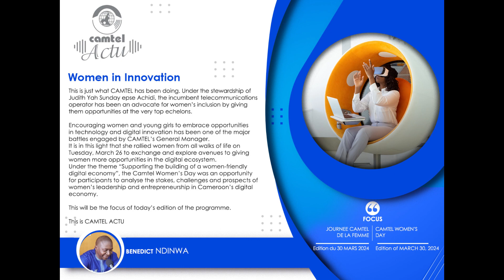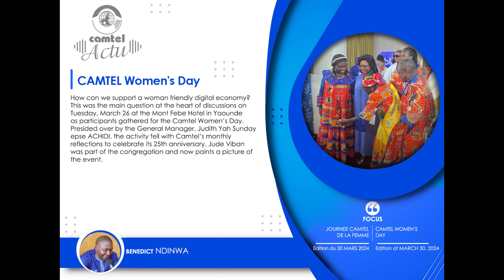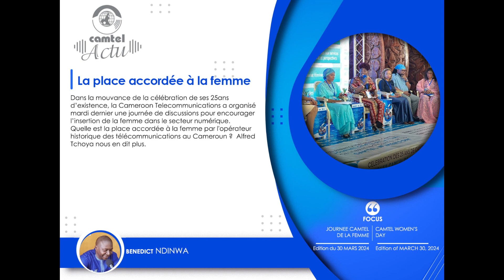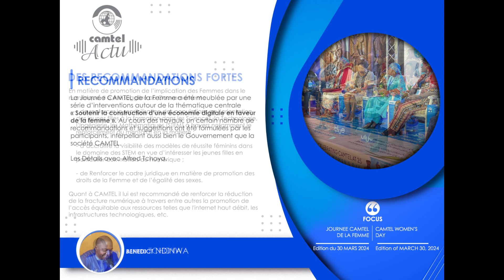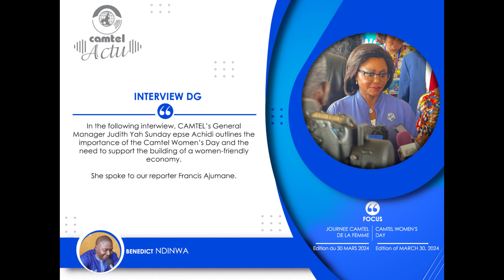Camtel Actu Émission radio du 30/03/2024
Journée Camtel de de Femme / Camtel Women's Day

Ce programme est diffusé sur le Poste national de la CRTV, Desir FM, RTS, Sahel FM, Radio Balafon, Radio Batcham, Sahel FM, Radio Aurore, Benoue FM et Hot Cocoa de 8h45 à 9h chaque samedi.